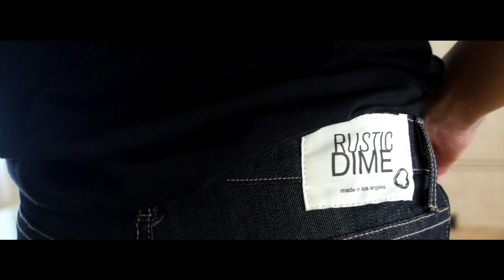A Beautiful Day in Tokyo. - RUSTIC DIME DENIM JAPAN 2016 SPRING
Filmed by KIM.
Skater : Renan Pereira
Director: Hajime Hirano

RUSTIC DIME DENIM - ラスティックダイムデニム

全ての製造をメイドインUSAにこだわる2009年スタートの新進気鋭のデニムブランド。
豊富なカラーリングと抜群のシルエット、リーズナブルな価格でLAストリートでも大人気です。
RUSTIC DIME自慢のスリムパンツは抜群のシルエットと履き心地の良さに定評があります。

耐久性と着心地をかね揃えたストレッチ素材とこだわりのシルエットにより、ストレスフリーで穿ける究極のデニムパンツです。